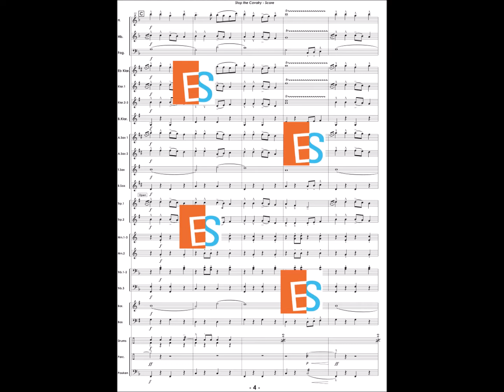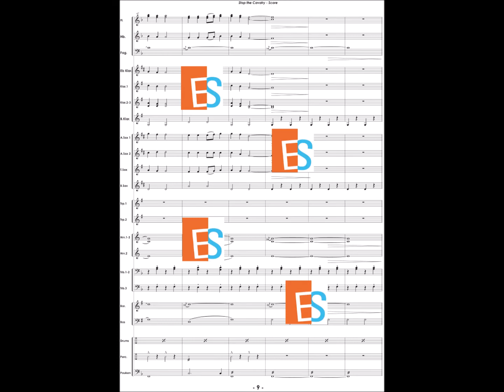Stop the Cavalry - Harmonie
Als één song gezien kan worden als het ultieme (‘moderne‘) kerstlied, dan is dat “Stop the Cavalry” wel (als is het alleen al omdat deze plaat in de kersttijd grijs gedraaid wordt op Sky Radio). Dat is bijzonder, want deze song, geschreven en uitgevoerd door Jona Lewie, was helemaal niet bedoeld als kerstplaat. Het was eigenlijk een protestlied tegen oorlogen en dat is dan toch eigenlijk ook wel weer een goede kerstgedachte!

Vooral door het gebruik van een Brass Band in de originele versie, werd er een intieme kerstsfeer gecreëerd. Daarom is deze kersthit ook zeer geschikt voor harmonie & fanfare en mag dan ook niet ontbreken in de serie “Christmas Favourites” !